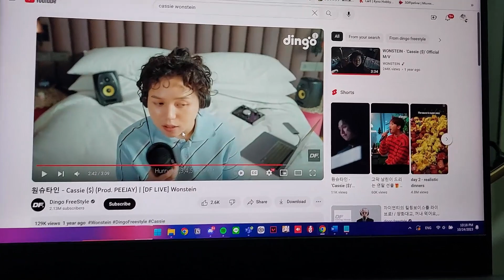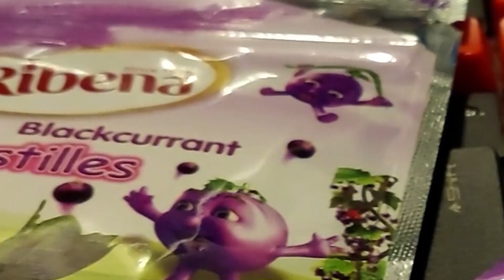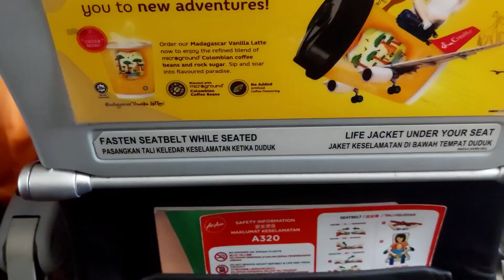october 2023 random ahhh vlog